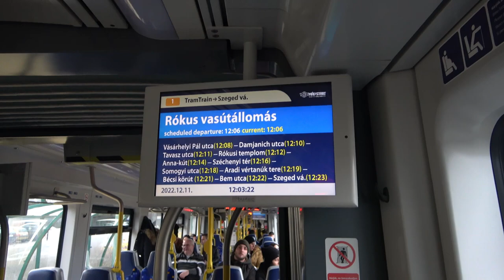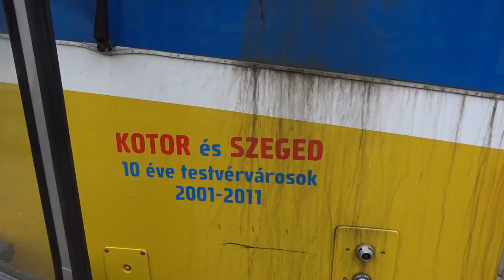2022.12.11 Szegedi tömegközlekedési vegyes és Fényjárművek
Bankszámla:
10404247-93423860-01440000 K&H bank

Sajnos a Ziu nem volt kint egész nap javítás miatt, de mindhátom fényvillamos meglett, és mellette még sok Tatra, Citylink ( VasVilla), Pesa és több busz is,